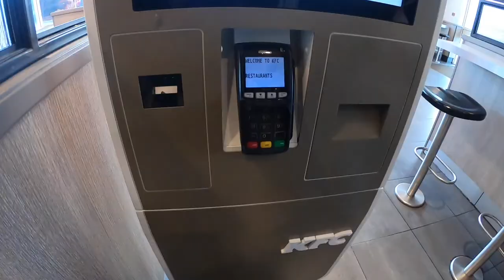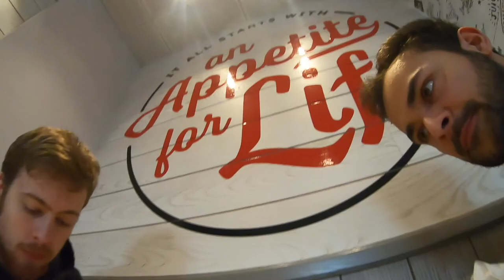Food Review | KFC BBQ Bacon Burger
The second instalment of the KFC reviews.

- This video was edited during the UK Lockdown whereby we have no access to KFC. This video makes me very hungry, probably does the same to you and I apologise for that.